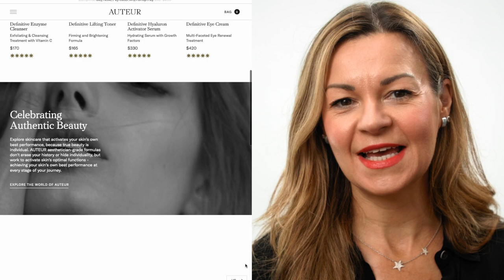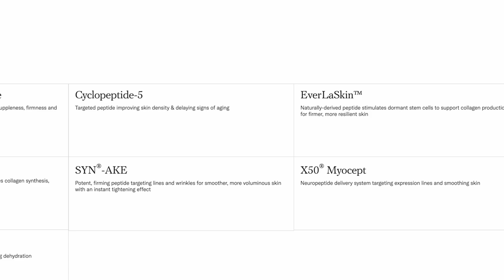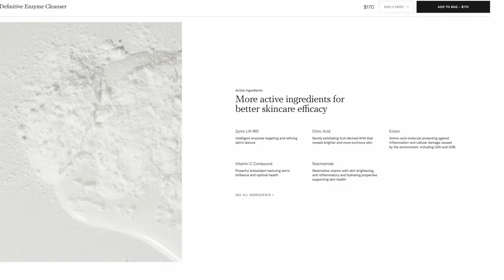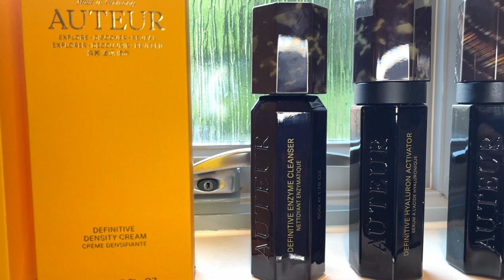AUTEUR REVIEW: Are these super-pricey skincare products worth it?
The skincare range from Auteur comes with a heavy price tag and some fascinating ingredients.
The goal is to become THE 'super skincare' range and they intend to do it through products that work with your skin to help it perform at its best.
I tried three core products for six weeks and I share my results and thoughts on the range in this review.

CHAPTERS:
00:00 Intro
01:03 What is the thinking behind Auteur?
02:35 The key ingredients
03:45 How I found using each product
04:44 The Definitive Enzyme Cleanser
06:21 The Hyaluron Activator
07:23 The Definitive Density Cream
08:51 My results and verdict on the range